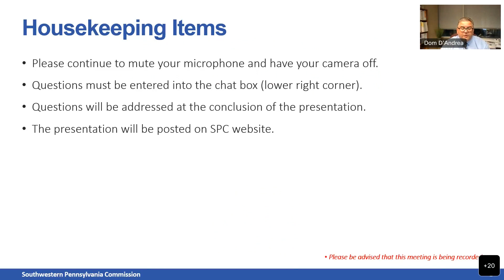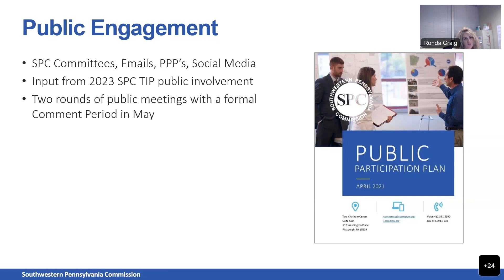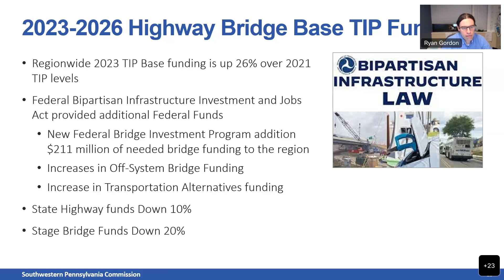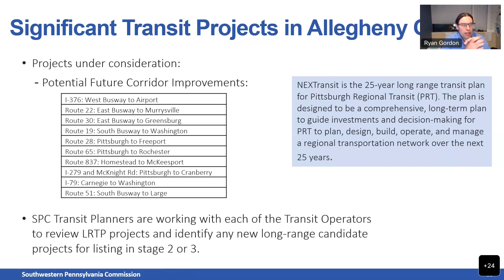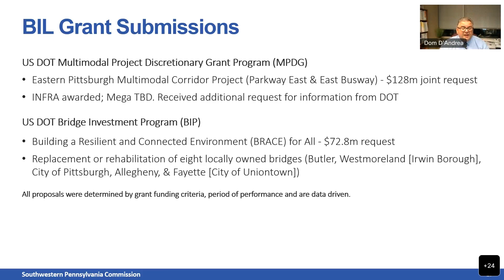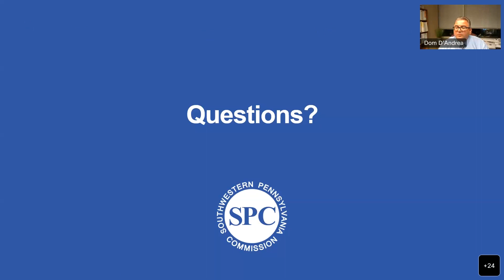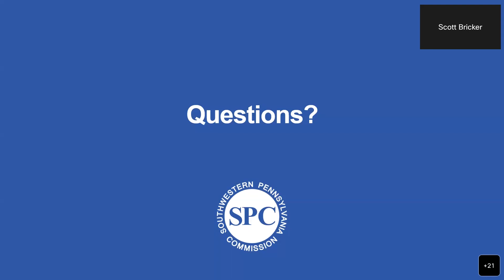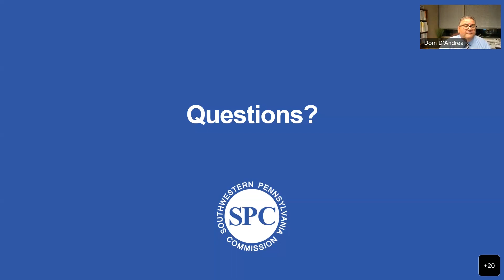November 30, 2022 - Allegheny County PPP - LRP Update